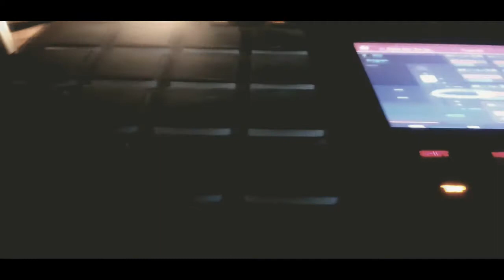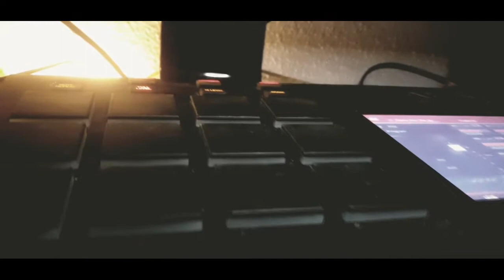ERN making a classic boombap beat using Akai MPC Touch "spy89"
90's Type Beat
90's Type Beat 2019
90's Type Beat Free
90's Instrumental
90's
Old School
Boom Bap
Rap
Beat
Beats
Type
Freestyle Beats
Type Beat
Freestyle